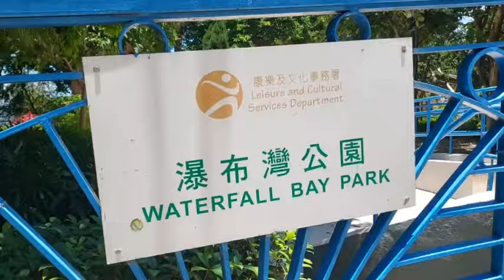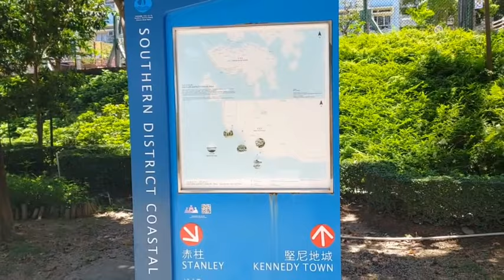Waterfall bay in Pok fu lam//Explore Pok Po Wan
Waterfall Bay atau Pok Po Wan adalah sebuah teluk di Pok Fu Lam, Pulau Hong Kong, Hong Kong.  Terletak di Kanal Lamma Timur di lepas pantai Wah Fu Estate dan Cyberport di Telegraph Bay, nama ini diambil dari air terjun yang mengalir ke dalamnya.